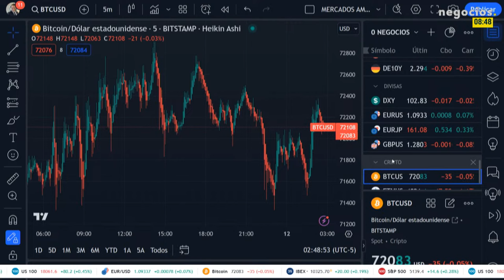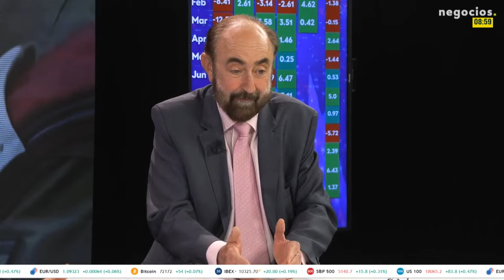"Lo primero que deberían hacer nuestros gobiernos es informarnos de que estamos en guerra con Rusia"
"Cualquier momento es bueno para negociar en una guerra". Hubiera sido más beneficioso para todas las partes, pero sobre todo para Ucrania, haber mantenido el acuerdo de paz en Estambul, que no mantener dos años de guerra para llegar a la paz, según explica Ignacio García Valdecasas, embajador de España retirado. Comprendo que las iniciativas como la del Papa Francisco o la de Erdogan pueden estar poniendo nerviosos a algunos responsables políticos: por un lado se están descubriendo las mentiras originarias y las posteriores de la guerra de Ucrania, por otro lado son ofertas de paz que demuestran lo erróneo de los planteamientos de los países OTAN desde 2014 y, sobre todo, desde 2022. "Me cuesta decirlo, pero hay que reconocer los errores", defiende Valdecasas.

“La paz debe ser posible: no se puede empezar una negociación de paz excluyendo a una de las partes del conflicto. Por eso el chino se retiró discretamente: porque pretendían iniciar una mesa de negociación en la que no iba a participar Rusia". Así, Valdecasas sostiene que cuanto más tarde la paz será peor para todos, especialmente para Ucrania. Es lo que les quería decir el papa, aunque quizás ha sido demasiado metafórico. Lo mejor es lo que ha dicho Erdogan: hay que sentarse y negociar como se hizo en 2022. Quizás eso es lo que está poniendo nerviosos a algunos líderes occidentales, como hemos visto con las declaraciones de Macron.

Nuestros gobiernos tienen ahora tres alternativas: seguir la guerra ayudando a Ucrania como se está haciendo, en cuyo caso la victoria rusa será inevitable; escalar la guerra, lo cual tiene un riesgo enorme, con la posibilidad de un intercambio nuclear, como ha advertido claramente Putin en su discurso, reitera Valdecasas.

"Que un país tan rico como EEUU dedique tanto dinero a armas y no tenga una sanida pública básica: indicador clave", defiende Valdecasas. Nuestros gobiernos deben informar primero a las opiniones públicas y a la sociedades "de que estamos en guerra, la OTAN está en guerra con Rusia". No creo que tengamos una amenaza inminente, "nos la hemos creado nosotros en gran medida", pero hay que tener una industria armamentística como una cuestión valiosa, no porque haya actualmente una amenaza.